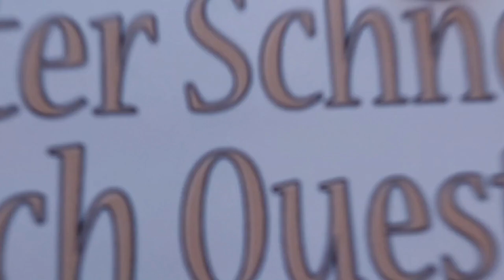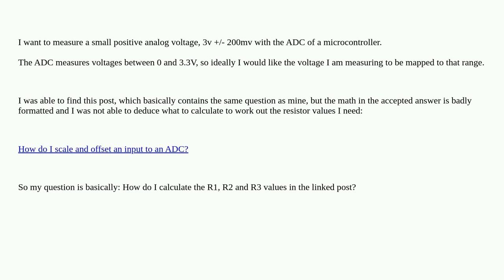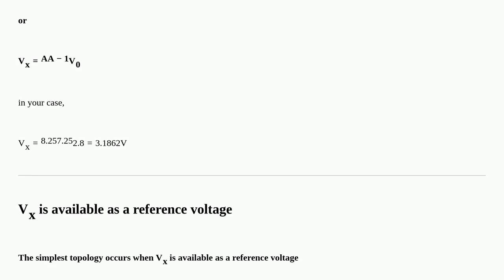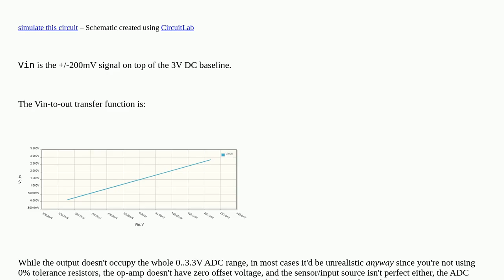Electronics: Scale and shift small positive analog voltage range for ADC input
Scale and shift small positive analog voltage range for ADC input

A special thanks goes out to the community

  analog microcontroller adc circuit-design